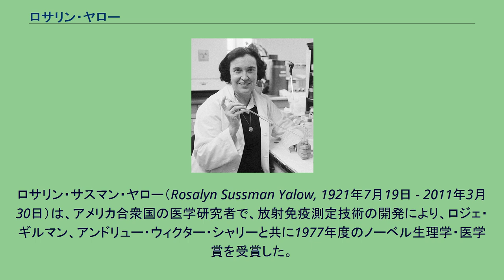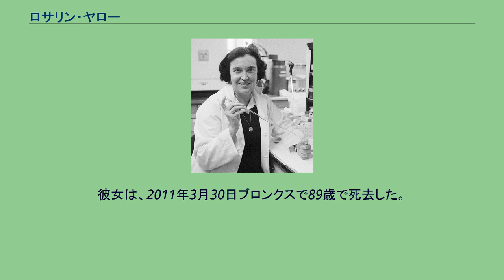ロサリン・ヤロー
ロサリン・サスマン・ヤロー（Rosalyn Sussman Yalow, 1921年7月19日 - 2011年3月30日）は、アメリカ合衆国の医学研究者で、放射免疫測定技術の開発により、ロジェ・ギルマン、アンドリュー・ウィクター・シャリーと共に1977年度のノーベル生理学・医学賞を受賞した。
ロサリンはニューヨーク市で、サイモン・サスマンとクララ・ジッパーの間に生まれた。
ユダヤ系である。
彼女は、ワルデン高校に進学し、物理学に興味を持った。
彼女はタイプライターを習得し、コロンビア大学の生化学部長であるルドルフ・ショーエンハイマーの秘書となった。
しかし女性に対して財政的な支援をしてくれる大学院がなかったため、彼女は速記の勉強をして、コロンビア大学の別の生化学者であるマイケル・ハイデルベルガー（1967年アメリカ国家科学賞受賞）の秘書となった。
彼女は、1941年1月にニューヨーク市立大学ハンター校を卒業した。
2月中旬、第二次世界大戦が近づき、男性が徴兵されてポストに空きができたため、彼女はイリノイ大学アーバナ・シャンペーン校で物理学の指導助手に採用された。
この夏、彼女は政府の後援でニューヨーク大学で行われていた、無料の物理学講座に2度参加していた。
イリノイ大学では、彼女は1917年以来初めての、そして部局の400人のメンバーの中で唯一の女性であった。
1943年6月、フェローの学生でラビの息子のアーロン・ヤローと結婚。
2人の子供をもうけた。
1945年に博士号を取得した。
卒業後、彼女はブロンクスの病院に勤務し、放射線医学部門の立ち上げに参加した。
そこで彼女はソロモン・バーソンと共同で、血液中の極少量の物質を検出できる、放射性同位体追跡の技術を開発した。
始めは糖尿病患者のインスリンレベルを測定するのに使われたが、後にホルモン、ビタミン、酵素など、これまでは少量すぎて測定できなかった様々な物質の測定に使われるようになった。
商業的に大きな可能性があったにも関わらず、ヤローとバーソンは特許を取らなかった。
1968年、彼女はマウントサイナイ医科大学の教授に採用され、のちに同大学のディスティングイッシュトプロフェッサーとなった。
ロサリンは、1940年に始めてブロンクスで勤めた時に購入したリバーデイルの自宅に住んでいた。
彼女は、2011年3月30日ブロンクスで89歳で死去した。